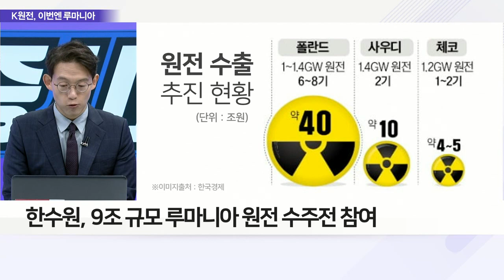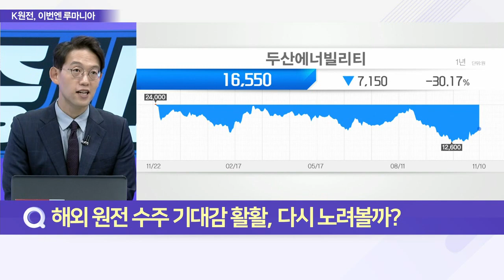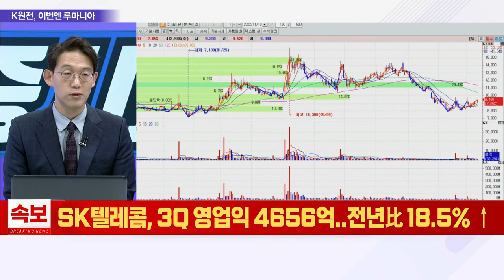한수원, 루마니아 원전 수주전… 동유럽 교두보 기대감_이슈 파워 (20221110)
Q. K원전 루마니아 원전 수주전 참여, 내용은?
Q. 한수원, 루마니아 원전 수주 시 파급효과는?
Q. 해외 원전 수주 기대감 활활, 다시 노려볼까?